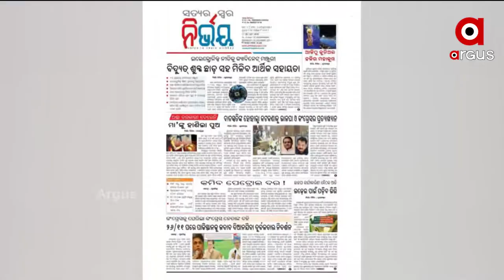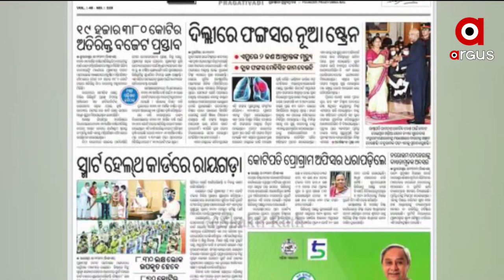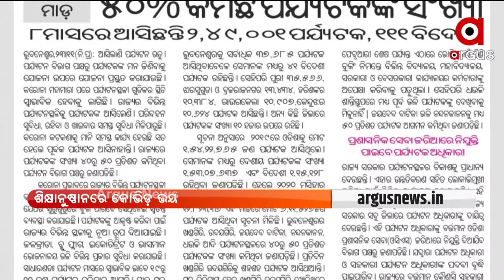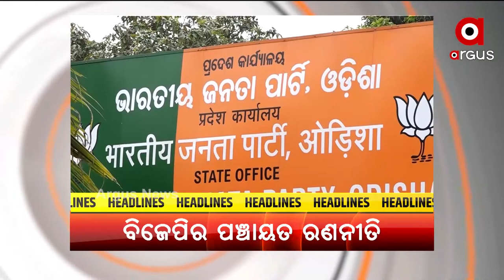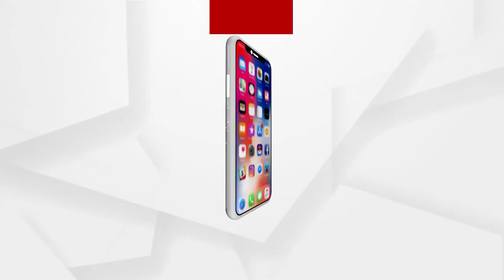Sateja Sakala | 24 Nov 2021 | Argus News